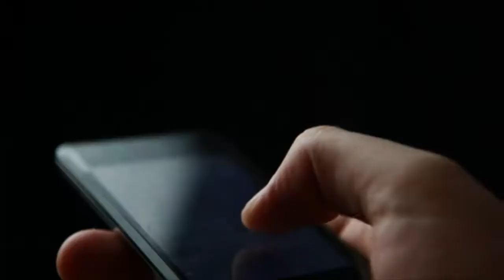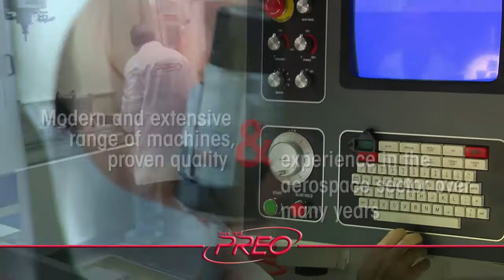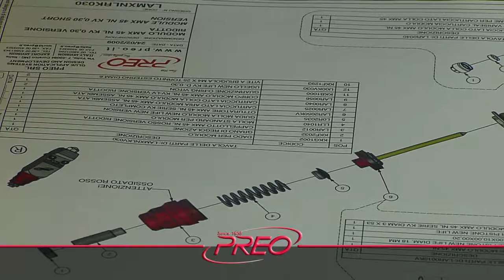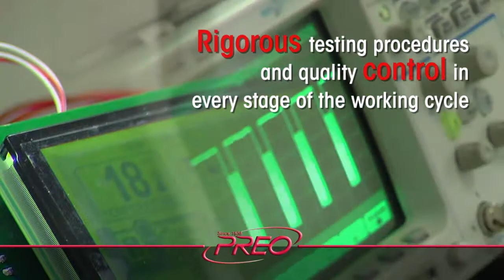PREO - Corporate Video 2013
PREO is a leading designer and manufacturer of innovative hot-melt adhesive systems, and has the most important technical, commercial and manufacturing production site which is 100% Italian.